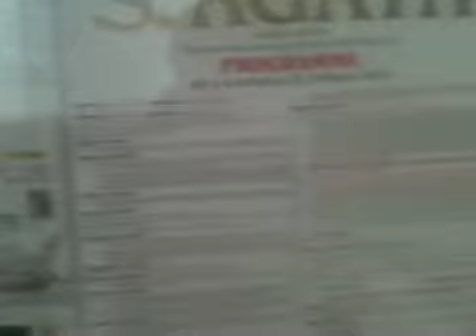Church of St. Agata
Patron Saint of Catania